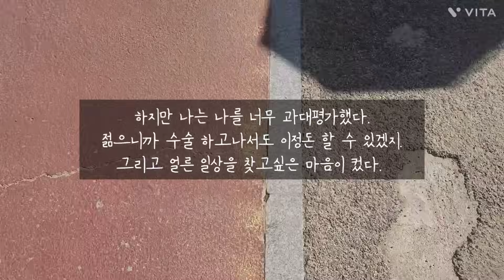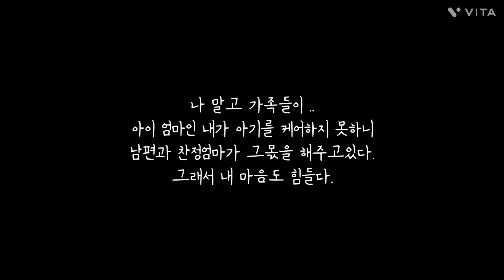암 Vlog | 대장암4기 | 28살 아이낳자마자 암환자 | 퇴원 후 일상회복 | 50일 아기 육아